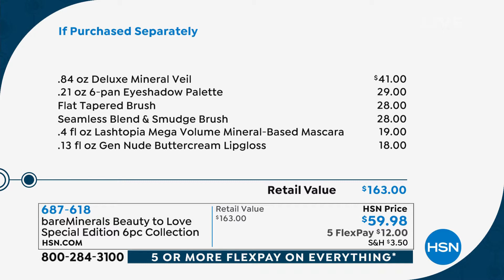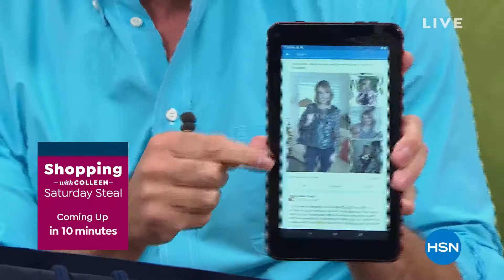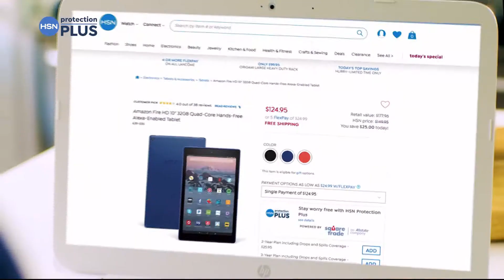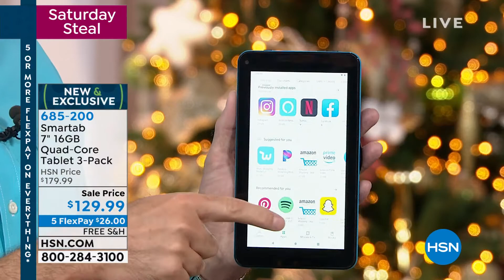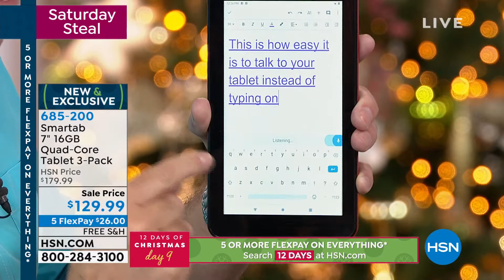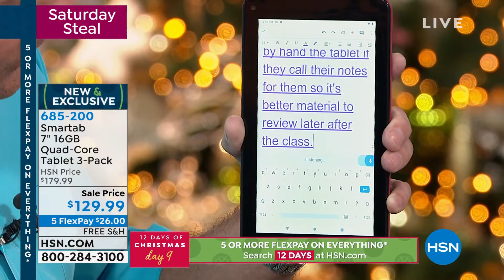HSN | Shopping with Colleen Gift Edition 11.09.2019 - 12 PM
Join HSN expert host Colleen Lopez as she makes gift giving a breeze by showcasing top gift items.